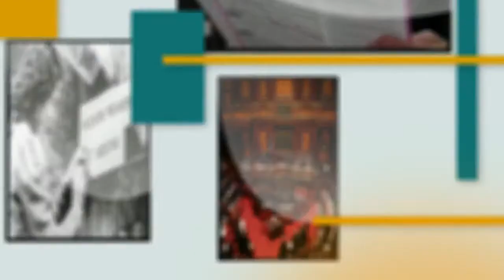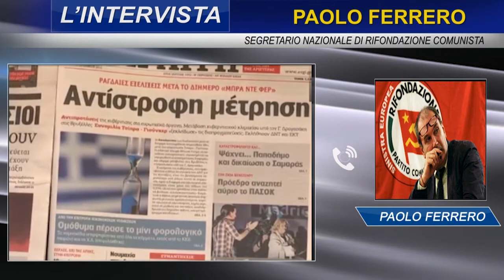Intervista telefonica con Paolo Ferrero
Paolo Ferrero, Segretario Nazionale di Rifondazione Comunista. Intervista realizzata da Giuseppe Vecchio.